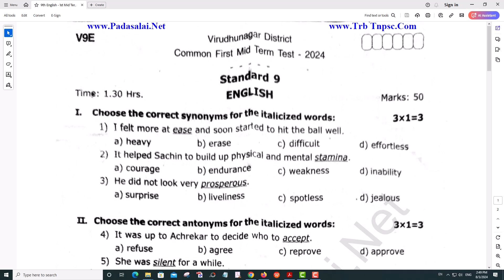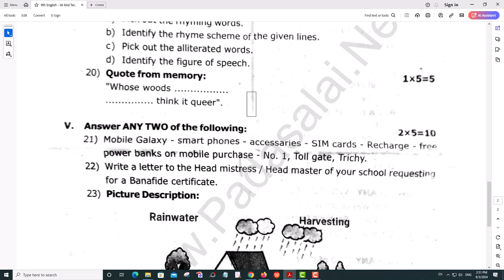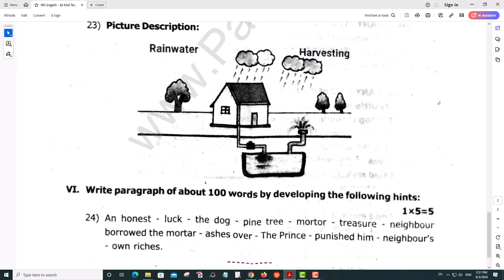9th English 1st Mid Term Test 2024 Original Question Paper Virudhunagar District